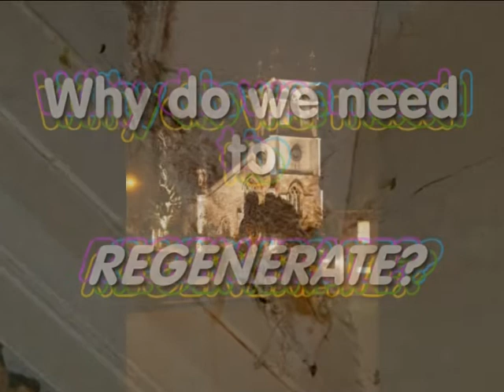Christchurch Gift Day preview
Short clip previewing the forthcoming gift day at Christchurch Clevedon